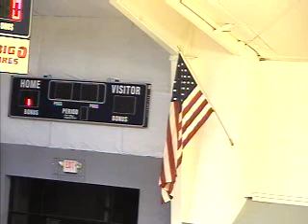01/08/08 Columbia College Women's Basketball v. Harris-Stowe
01/08/08 Columbia College Women's Basketball vs. Harris-Stowe